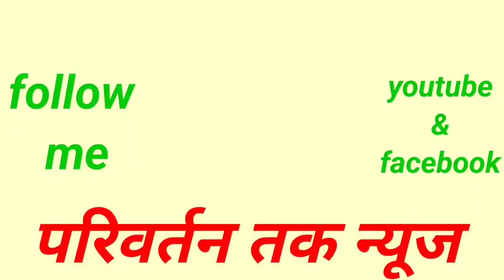तिरंगा बॉयोलॉजी रिसर्च सेंटर के विद्यार्थियों को ब्लड जांच करने का दिया गया प्रशिक्षण